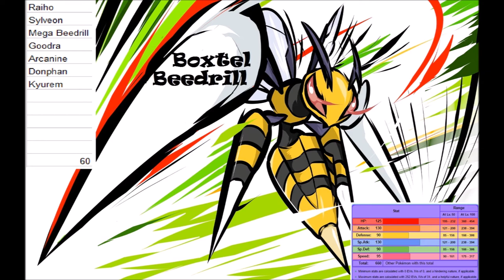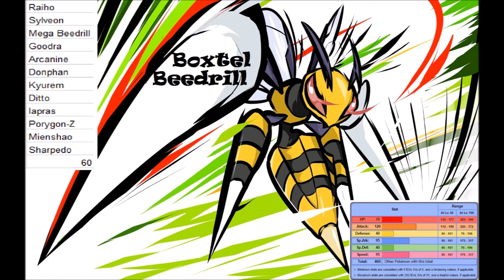An idiot plays - Pokemon GBA all showdown Draft analysis.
Welcome to something new, a draft analysis.